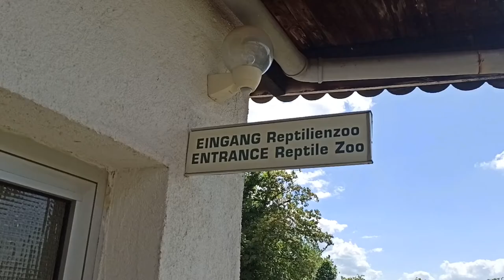REPTILIENZOO KÖNIGSWINTER | Drachenfels | 2022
Heute habe ich den Reptilienzoo am Drachenfels in Königswinter besucht! Er wird privat und familiär geführt und hat - wie der Name schon sagt - viele Reptilien zu bieten! Vor allem Schlangen kann man hier sehr gut sehen. Hier gelang auch deutschlands erste Nachzucht der Mississippi-Alligatoren!

Today I visited the reptile zoo at Drachenfels in Königswinter! It is privately and family-run and has - as the name suggests - many reptiles to offer! Especially snakes can be seen very well here. Germany's first offspring of the Mississippi alligators also succeeded here!

Hi guys!
On this channel you'll get an inside in my life.
Cute animals, interesting facts, nature and just everything I feel like sharing with you!